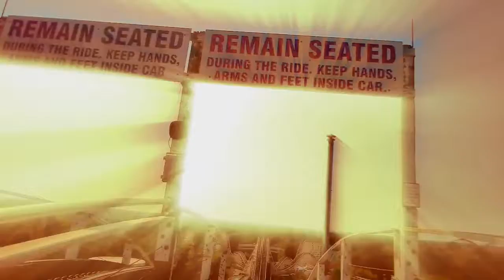AMAZING ABSTRACT POV Riding Racer Roller Coaster at Kings Island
This video is incredible!  Super fast 60fps video recording glasses are capturing the Racer roller coaster at Kings Island.